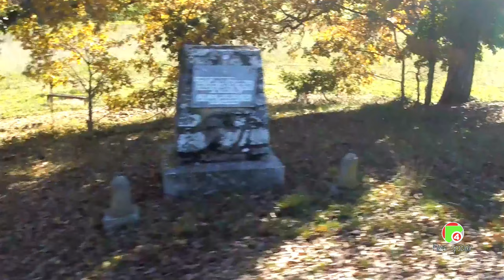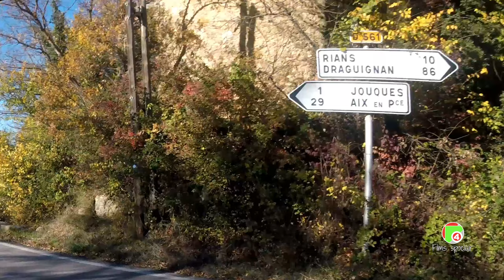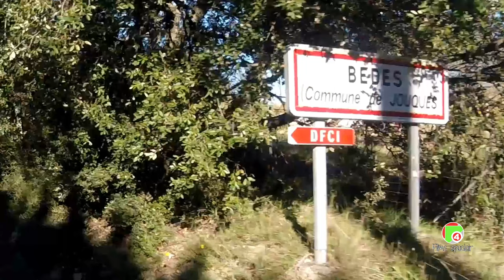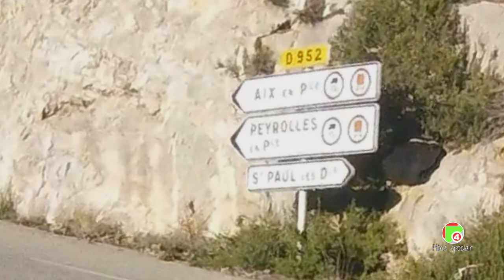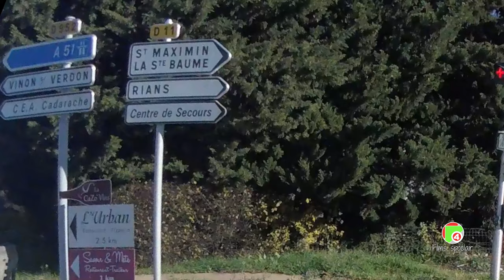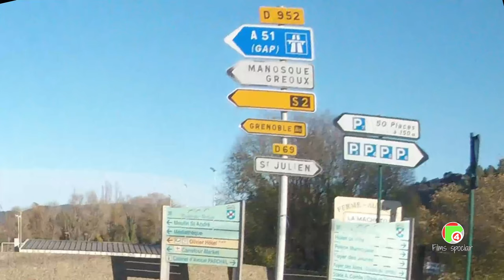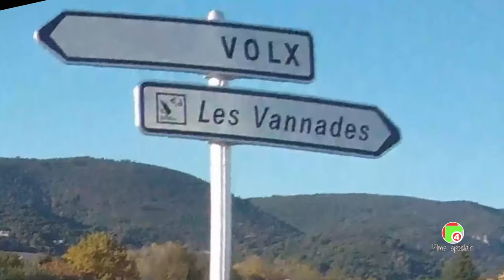En scooter : (4K) Rians, Vauvenargues, Jouques, D11, St-Paul-lez-Durance, D11A Ginasservis, Manosque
Cette vidéo avait pour but de boucler le parcours entrepris vers le château de Pablo Picasso à Vauvenargues, avec John le lundi 18 octobre dans la précédente vidéo interrompue par une panne batterie de la caméra :
Photos/Vidéos/Montage    Daniel
Caméra                                  GoPro Hero5 Session
Mixage                                   Apple MacBook Air, iPhone 12 mini
Montage                                Perfect Video - Yinfeng Tang

En scooter (4K) : Rians, Vauvenargues, Jouques, D11, St-Paul-lez-Durance, D11A Ginasservis, Vinon, Manosque…
Tournage 16 novembre 2021 © 4K

0:00:00 Ginasservis - Rians par la D23
0:03:03 D3 de Rians vers Saint Maximin
0:06:59 Sortie de D3 pour la D23 Vauvenargues - Pourrières
0:12:17 Sortie de D23 pour la D223 Vauvenargues à 18km
0:17:25 Pause casse-croûte sur la D223
0:19:34 Parking départ Rando pour le Pic des Mouches - Ste Victoire
0:27:00 Vauvenargues
0:28:30 Demi-tour sur D223
0:28:48 Château de Vauvenargues, propriété de Picasso
0:29:03 Demi-tour sur D223 pour destination Jouques
0:30:35 Sortie de D223 pour la D11 à destination de Jouques par le col de Sambuc
0:50:20 Jouques
0:50:42 Prendre à droite D11 direction Saint Paul-lez-Durance
0:53:49 Bèdes
1:01:53 Arrivée sur D952, prendre à droite pour Saint Paul-lez-Durance
1:03:20 Saint Paul-lez-Durance
1:04:30 Prendre D11 droite en direction Rians
1:08:15 Prendre D11A sur la gauche en direction Ginasservis (coupure caméra)
1:08:31 Arrivée à Ginasservis
1:09:15 Direction Vinon - Manosque
1:16:02 Vinon
1:18:04 Sortie route de Gréoux-les-Bains et Direction Manosque sur la gauche
1:25:36 Route de Gréoux-les-Bains à droite
1:25:55 Les Quatre Chemins (Vinon, Valensole, Oraison, Manosque)
1:28:52 Chemin du Thor
1:34:45 Chemin Champousse
1:37:10 D4096 en provenance de Manosque, prendre à droite direction Volx